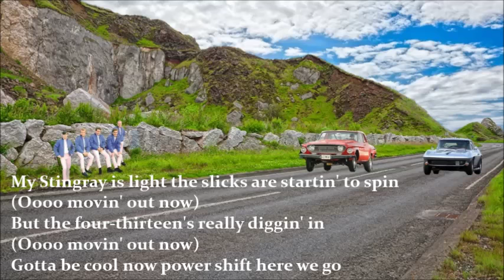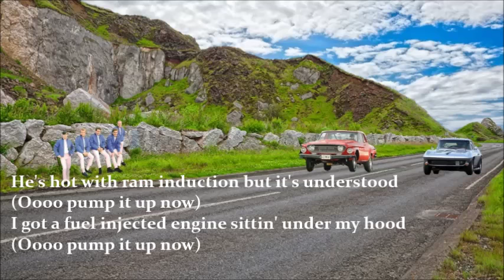Shut Down The Beach Boys with Lyrics